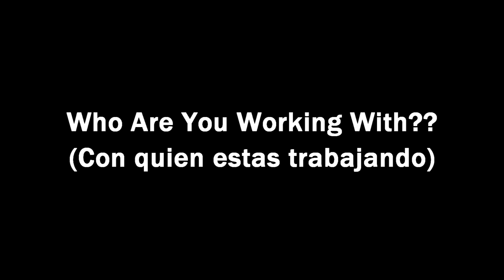Aca El Futuro